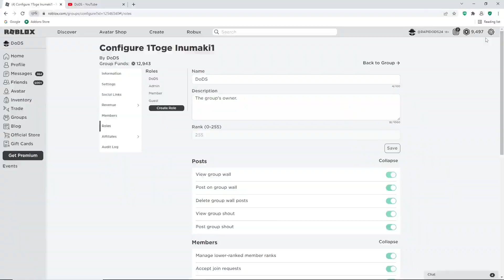ALL *FREE 6 STAR UNIT* CODES ON ALL STAR TOWER DEFENSE SIMULATOR 2022|ALL STAR TOWER DEF *GEM CODES*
Tittle : ALL NEW *FREE GEM* CODES ON ALL STAR TOWER DEFENSE SIMULATOR 2022|ALL STAR TOWER DEFENSE *SECRET CODES*

Hello everyone :)
in this video I'm going to show you all new and working codes on "All star tower defense" I hope the video help you.

Tittle : ALL STAR TOWER DEFENSE *NEW* CODES 2022|*CODES* FOR ALL STAR TOWER DEFENSE SIMULATOR

CODES FOR ALL STAR TOWER DEFENSE
NEW CODES FOR ALL STAR TOWER DEFENSE
NEW CODES FOR ALL STAR TOWER DEFENSE 2022